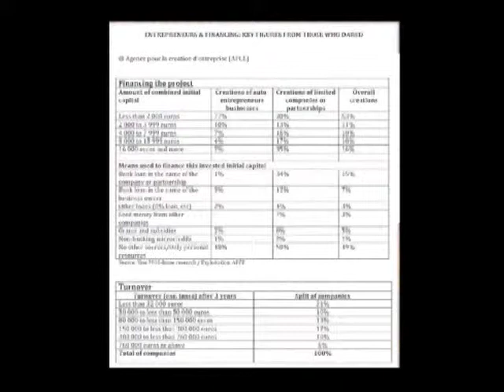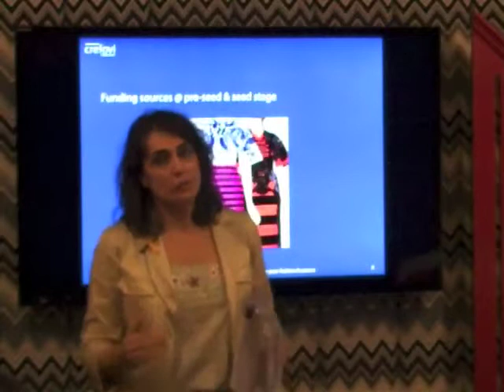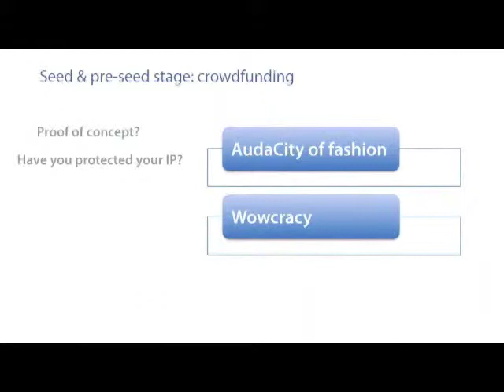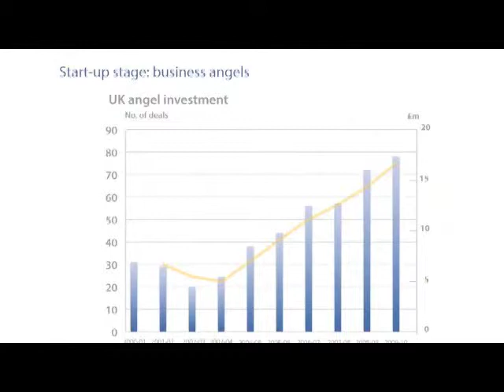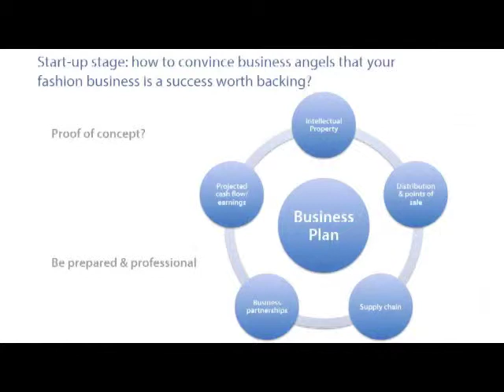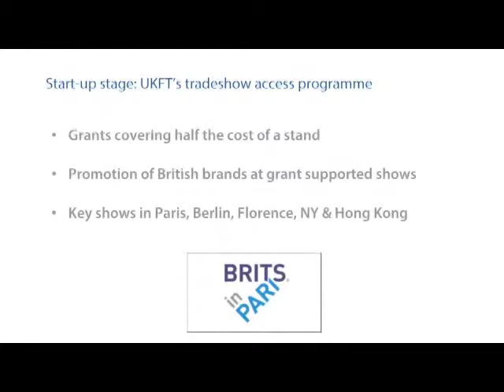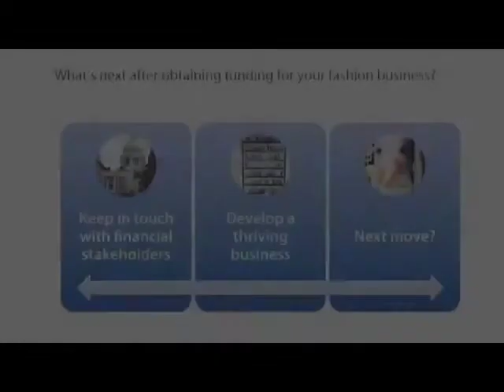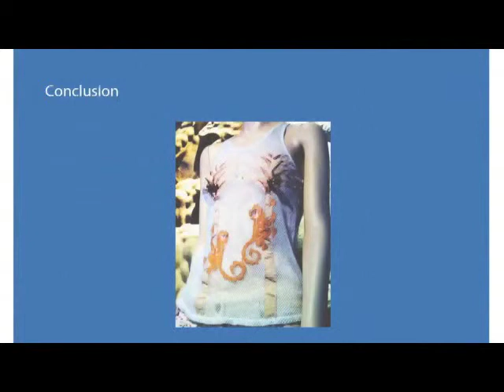Lawline's Fashion finance law: tools to support your clients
Lawline's FurtherEd published this video of Annabelle Gauberti, founding partner of Crefovi, on fashion finance law: tools to support your clients.